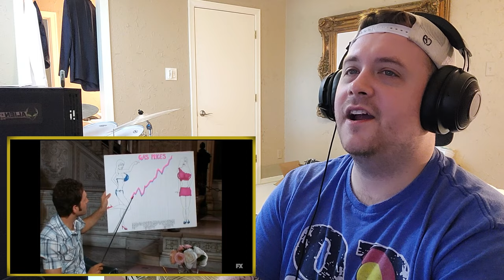It's Always Sunny in Philadelphia 4x2 Reaction * The Gang Solves the Gas Crisis *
My reaction to S4E2 *  The Gang Solves the Gas Crisis * Always Sunny in Philadelphia